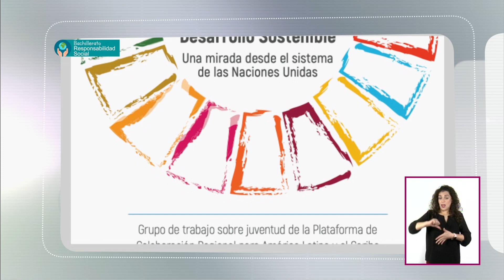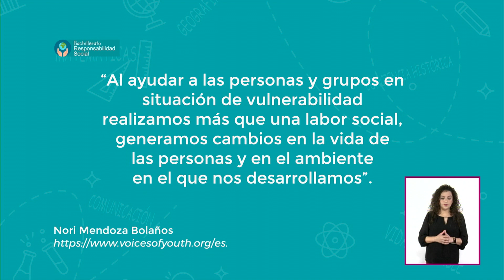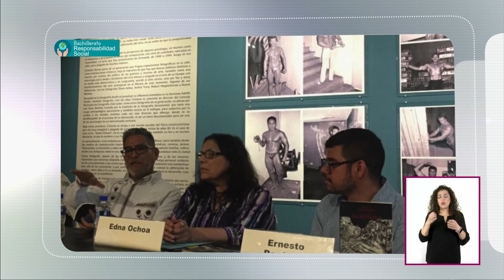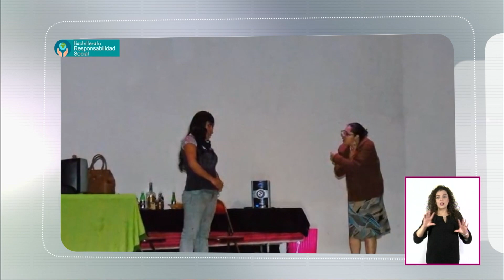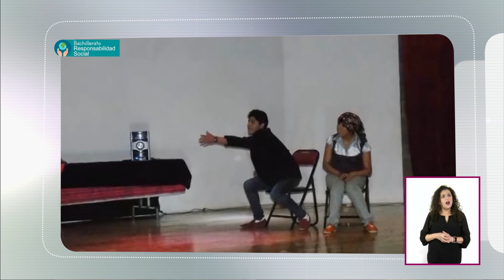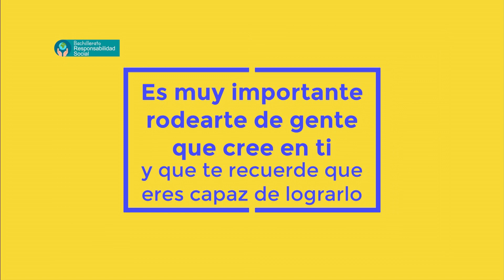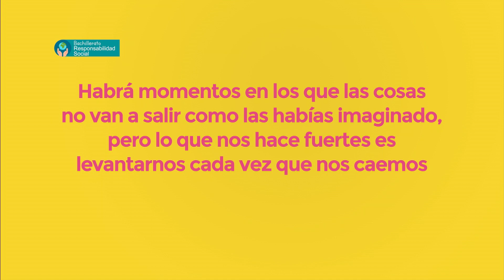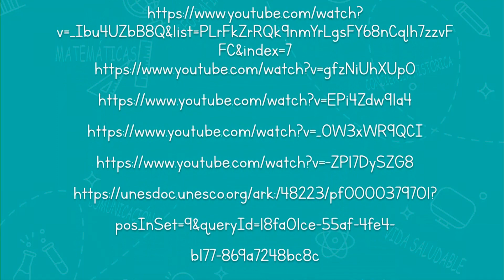T3 » Bachillerato » Responsabilidad Social » El servicio comunitario y la responsabilidad social